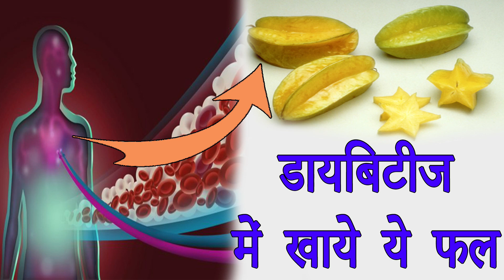डायबिटीज में खाये ये फल तो नहीं बढ़ेगा शुगर ,मधुमेह रोगियों के लिए फल